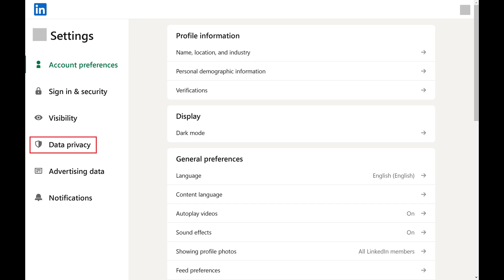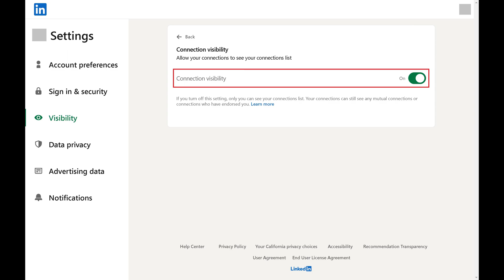How to Hide Connections on LinkedIn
In this video I'll show you how to hide your connections on LinkedIn.

Timestamps:
Introduction: 0:00
Steps to Hide Connections on LinkedIn: 0:23
Conclusion: 1:20

Video Transcript:
Ever wanted a bit more privacy when it comes to your LinkedIn connections? Whether you're job hunting discreetly or just want to maintain a low profile, I've got you covered!

Now let's walk through the steps to hide your connections on LinkedIn.

Step 1. Navigate to your LinkedIn home screen, and then click the drop-down arrow located beneath your profile icon at the top of the screen. A menu opens.

Step 2. Click "Settings and Privacy" in this menu. The Settings and Privacy screen is shown.

Step 3. Click "Data Privacy" in the menu on the left side of the screen. Those options are shown on the right side of the screen.

Step 4. Scroll down to the Visibility of Your Profile and Network section, and then click "Connections" in this section. The next screen displays options associated with your LinkedIn connections.

Step 5. Find "Connection Visibility," and then click to toggle that option off. Going forward, people will no longer be able to see who you're connected to on LinkedIn.